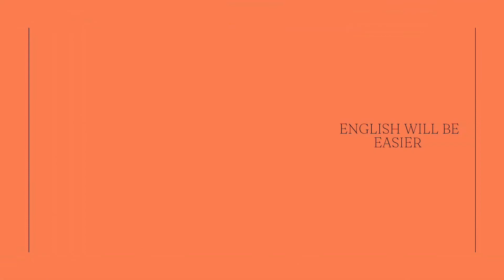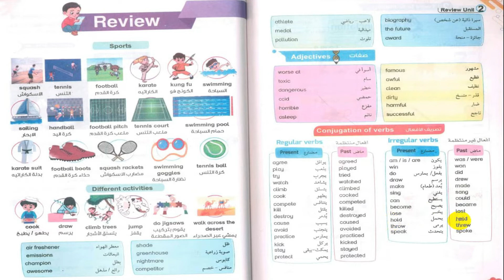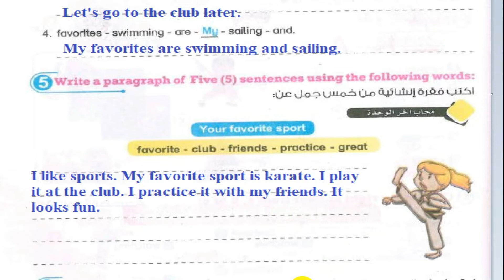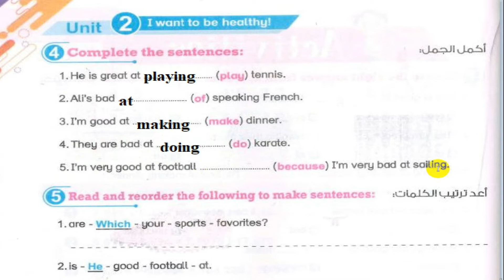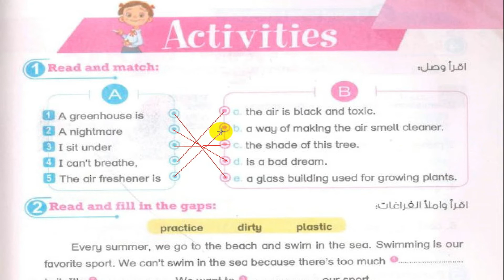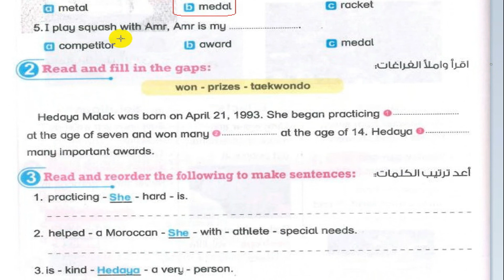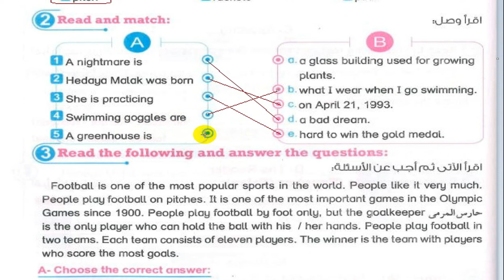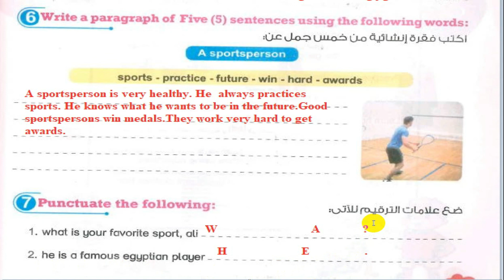كونكت الصف الخامس الوحدة الثانية -Connent five Unit Two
شرح وتمارين على الوحدة الثانية من كتاب بت باي بت
شرح وتمارين
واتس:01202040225